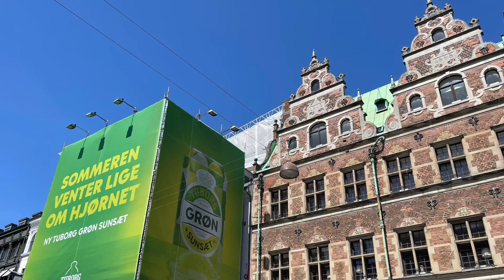Opdag Københavns Bygninger: Tur fra Rundetårn til Enghave Plads via Amagertorv og Gammel Strand.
I videoen tager vi på en tur gennem hjertet af København, hvor vi vil opleve nogle af byens ikoniske bygninger. Vores første stop er Rundetårn, et arkitektonisk mesterværk og en af Københavns mest ikoniske landemærker. Fra toppen af tårnet er der i øvrigt en fantastisk udsigt over byen. Derefter bevæger vi os ned ad Købmagergade, der er kendt for sin charme, shoppingmuligheder og historiske bygninger. Næste stop er Amagertorv, en af Københavns ældste pladser og et centrum for handel og liv. Her er et væld af butikker, caféer og restauranter. Derefter stopper vi ved Gammel Strand, der ligger ved kanalen og hvor kunstværket Slægt løfter slægt af Svend Viig Hansen står. Sidste destination, Enghave Plads, der er beliggende i et charmerende kvarter i København. Her finder man en hyggelig plads med caféer, restauranter og grønne områder. Det er et fantastisk sted at slappe af og det er også her, at man finder Kristkirken. København er virkelig en perle, der byder på en blanding af historie, kultur og en livlig atmosfære.